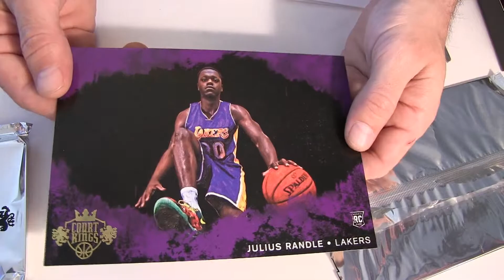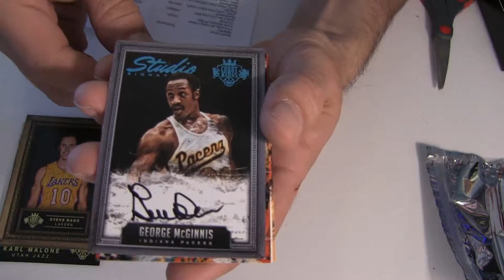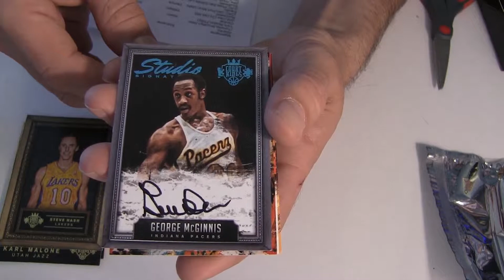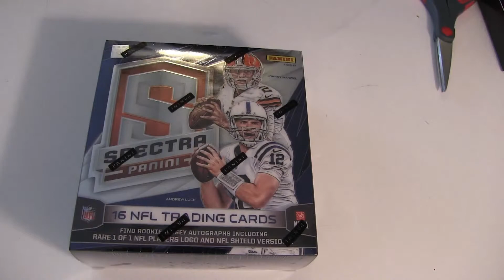4-3 Daytime 2014-15 Court Kings Div. #1